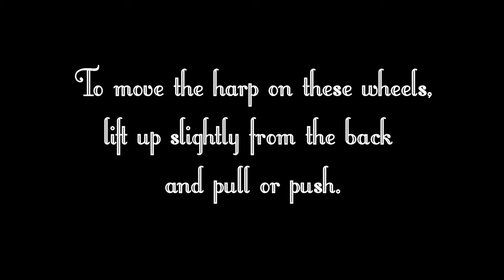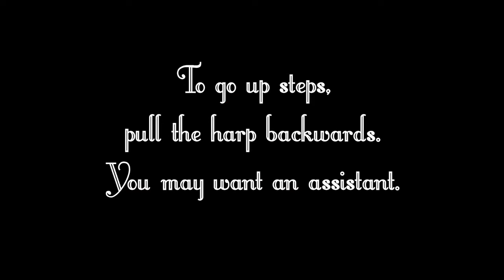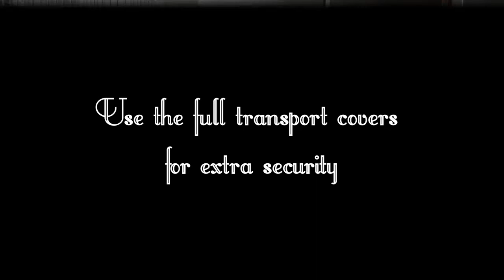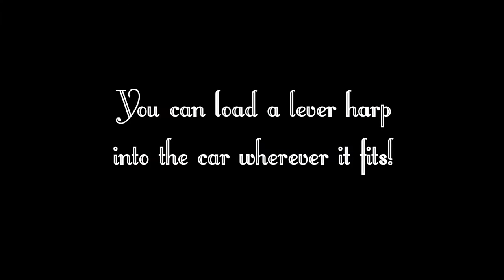Camac video guides: transporting harps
Camac video guides for your harp FAQ. Elizabeth Jaxon explains how to move your harp: across the room, on a harp trolley, and how to load it in and out of your car!